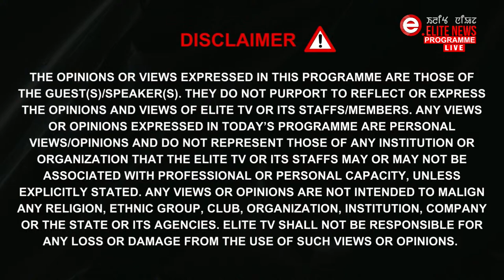Elite TV - News At 8:00 O'Clock - 14th April 2024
EXPERT:
Dr. Kiran Yendrembam
Social Activist

ANCHOR:
  Jit Ningomba
   Editor, Elite TV